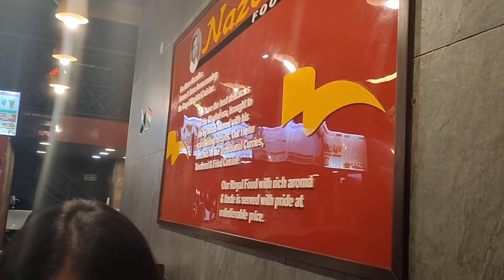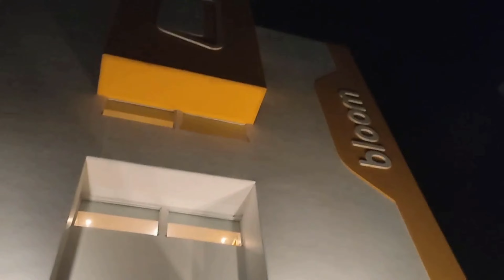India's Largest Furniture Market I Kirti Nagar I Day 2 Delhi I Ep 35 S1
and keep spreading love.